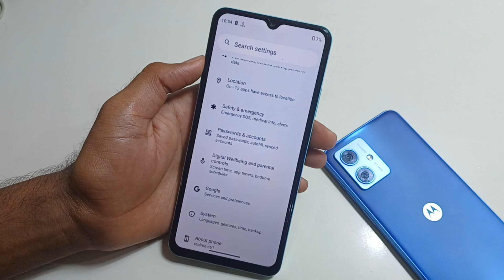Realme C63 Me Pattern Pin &Password Lock kaise lagaye/how to set screen lock in realme c63 mobile